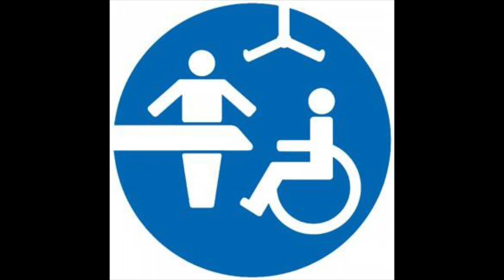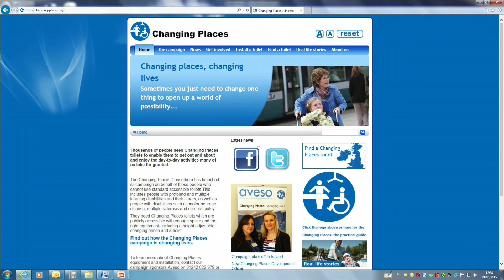Changing Places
Jill champions the Changing Places Campaign with Glasgow West TAG.